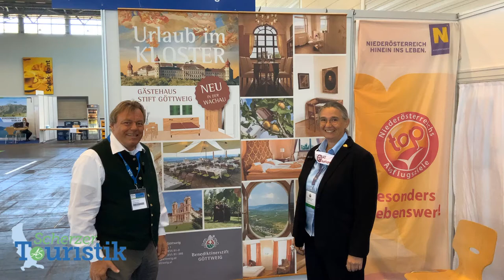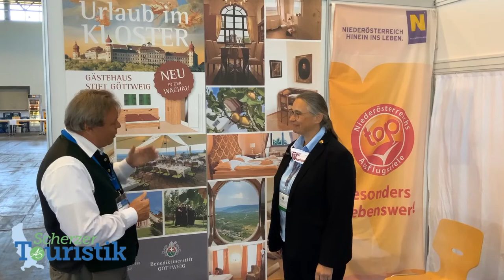Benediktinerstift Göttweig auf dem RDA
Neues aus dem Benediktinerstift Göttweig in der Wachau - Wer einmal Urlaub im Kloster machen möchte ist hier gut aufgehoben👍